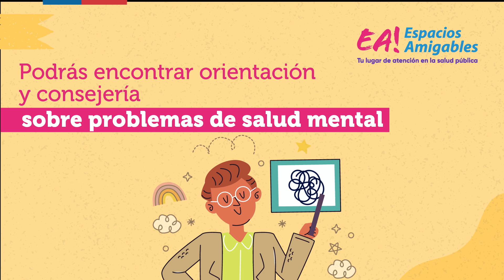Espacios Amigables Salud Mental